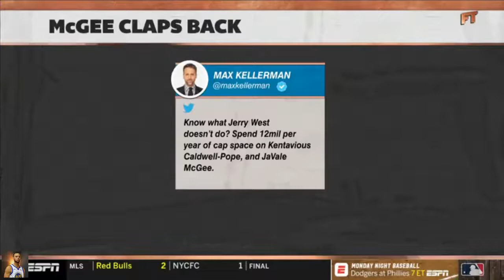Who is the Leader of the Lakers - Ryan Hollins Excited | First Take ESPN